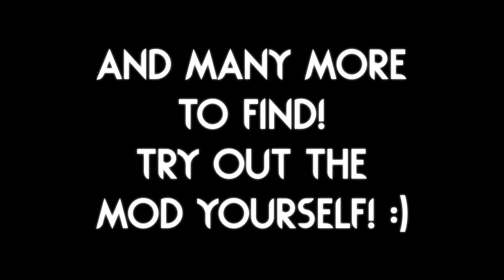I Can PUNCH NOW! 😈 | Rain World Downpour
Finally we get to ORA ORA ORA in Rain World :D
This mod is really cool! Depending on what you have in your belly, you get a variety of different punching abilities!
I didn't show all of them in the video so as to not fully spoil the mod, I recommend you grab it yourself and give it a try! :)

The mod is "CatPunchPunch" by "Harvie"!

Thumbnail art is from the workshop page!